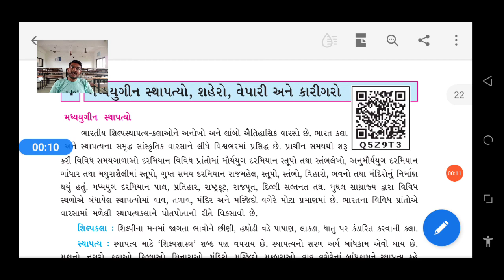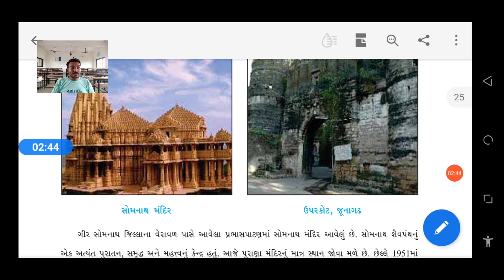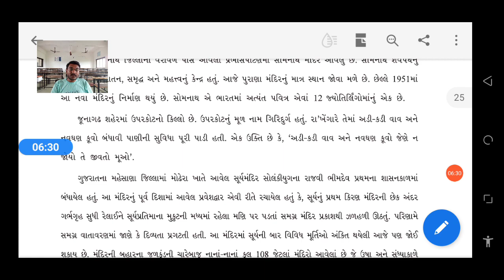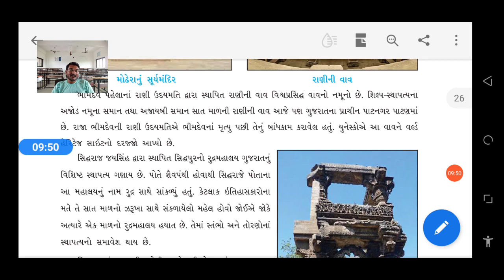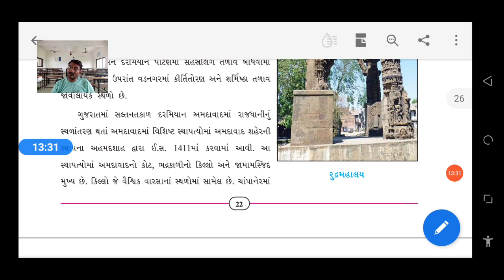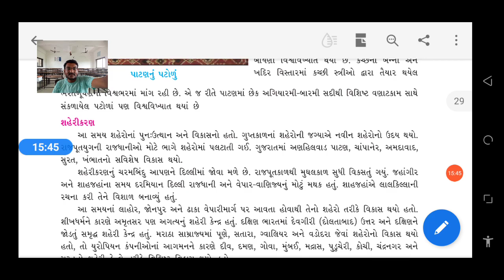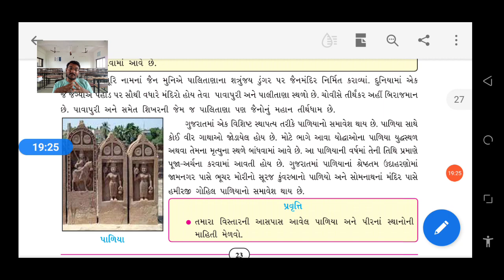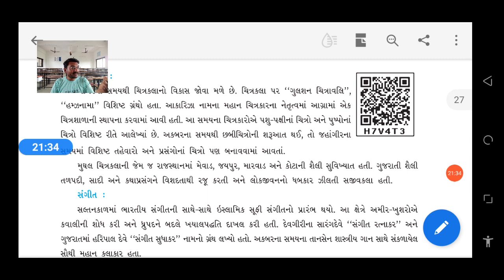STD 7 SS Ch 4 by Jaydip sir